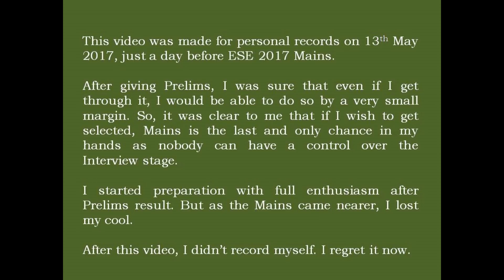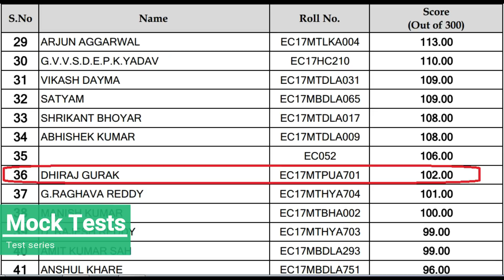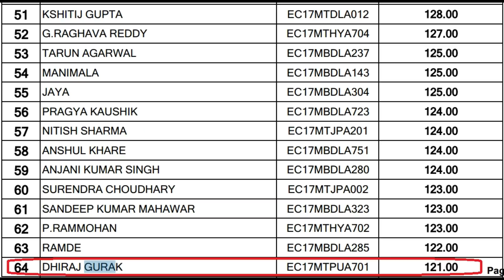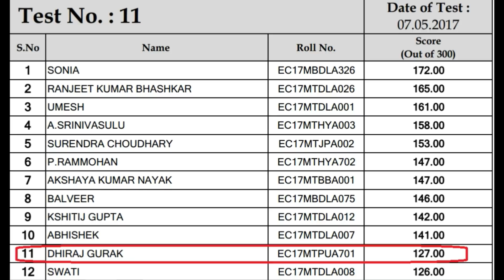UPSC IES aspirant just Before Mains | Dhiraj Gurale (AIR-18 ESE 2017)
In this video, Dhiraj Gurale shared his preparation status and some mistakes. You can observe that, he who got 409 marks in actual exam, was not sure whether he did everything to clear Mains. This video is made public with an aim that you should not make mistakes made by him.

"I started recording myself in order to remember my condition before each exam so if in case I m not selected, I wont waste time in next attempt by seeing this video. But unknowingly started addressing and giving advice & suggestions."
- DHIRAJ GURALE

Suggestions-
1. Read the question well because maximum errors origin from not having a clear idea of what has been asked
2. Question selection- develop ur own style by practicing mock tests
3. See the space provided for each question and make a structure of answer in ur mind before attempting.

Link for getting information of selected candidates (marks, service allotted, medical status etc.)